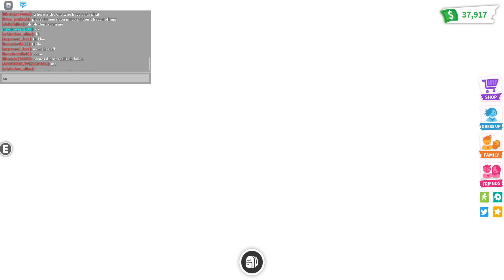Unicorn Giveaway! (Roblox Adopt Me) | Now closed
The steps are:
Leave ur username in the comments!
with notifactions on!
And follow my roblox profile:
The winner is going to be announced at 90 subs! :D